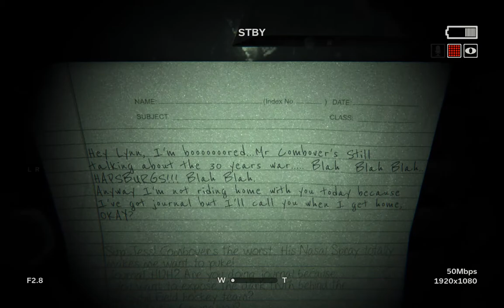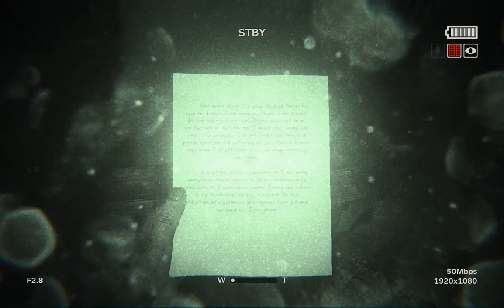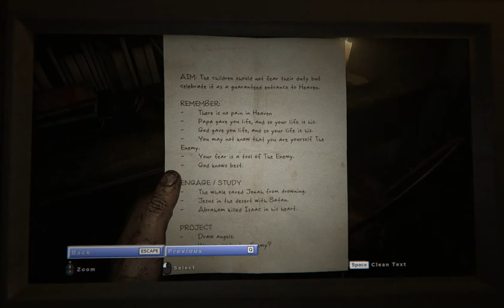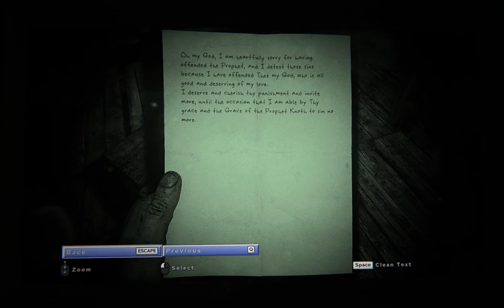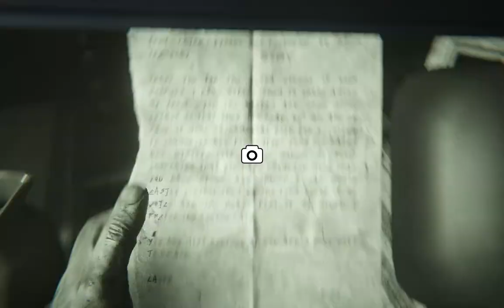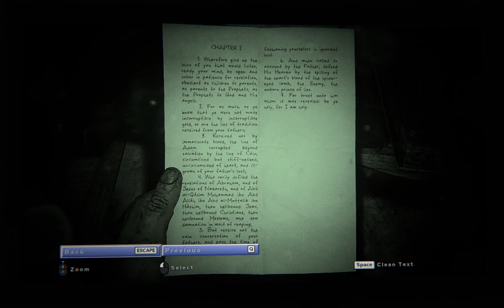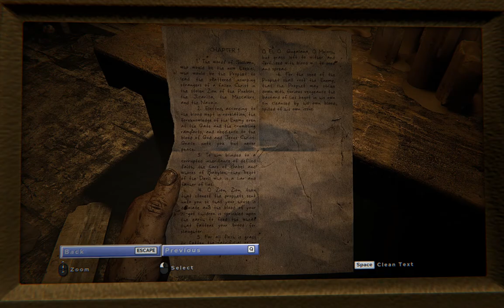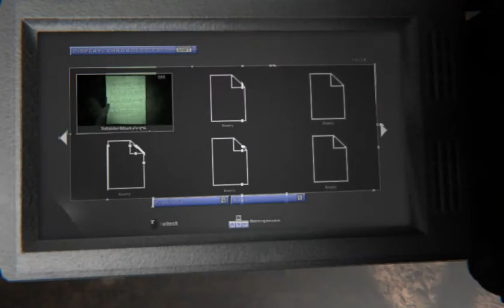Outlast 2 Part 3